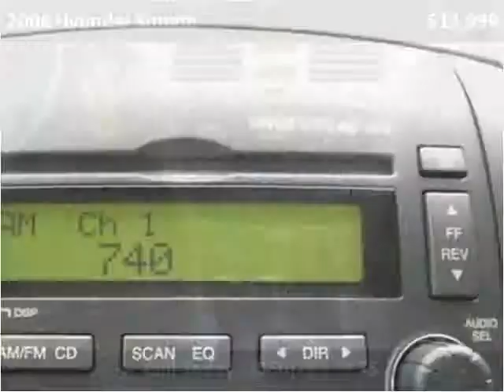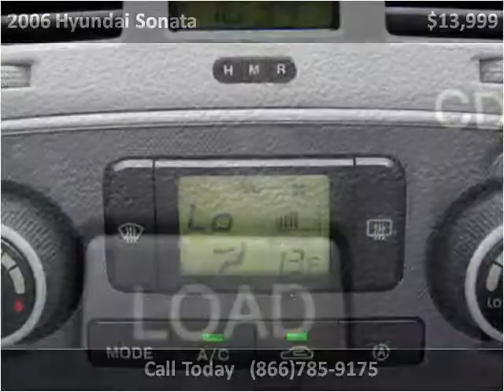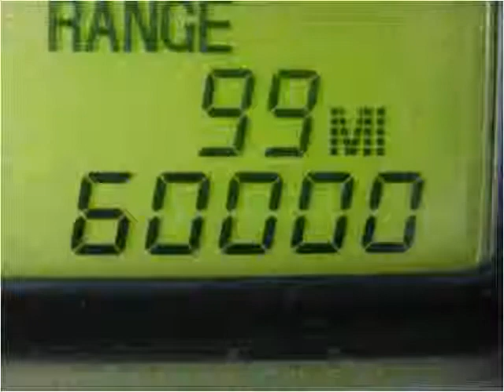2006 Hyundai Sonata Used Cars Colorado Springs CO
This 2006 Hyundai Sonata is available from Rocky Mountain Auto Brokers.